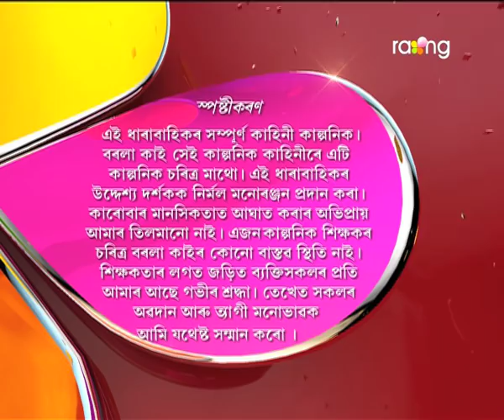Borola Kai - বৰলা কাই | 26th Jan 2018 | Full Episode | No 862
বৰলাই বিয়া কৰাবলৈ দেউতাকক কেনেকুৱা ছোৱালী চাবলৈ কয়?